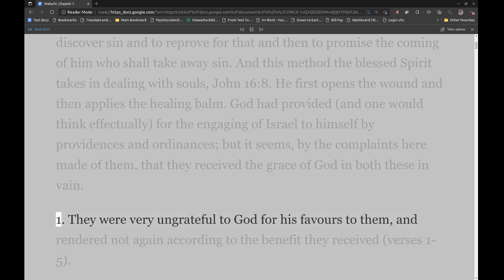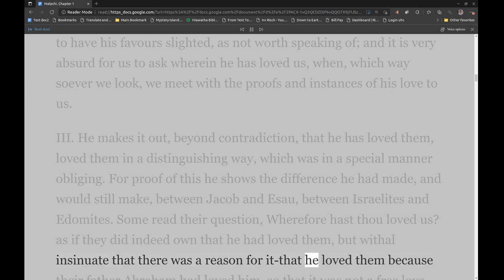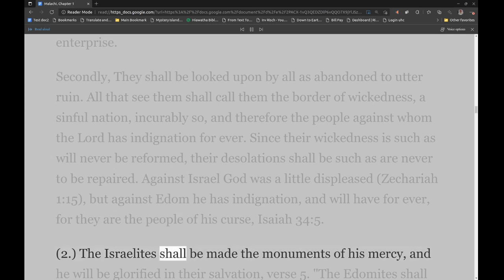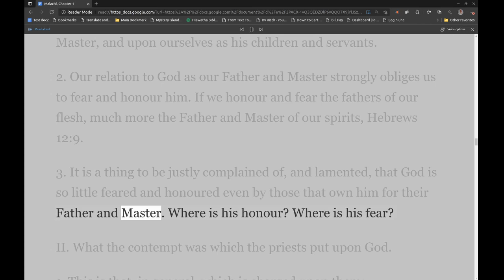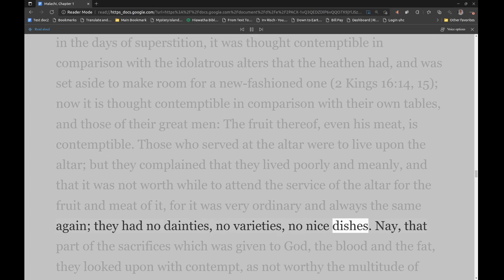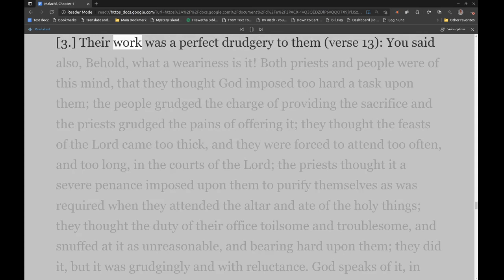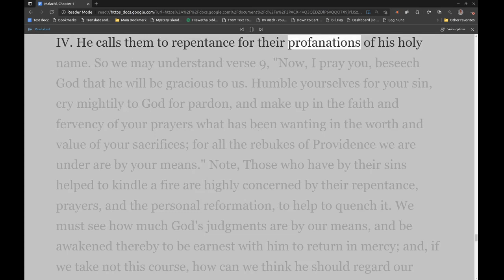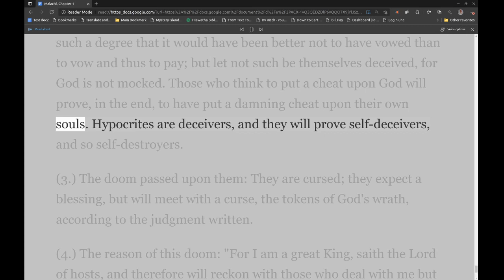Matthew Henry's Commentary on the Whole Bible. Audio produced by Irv Risch. Malachi Chapter 1